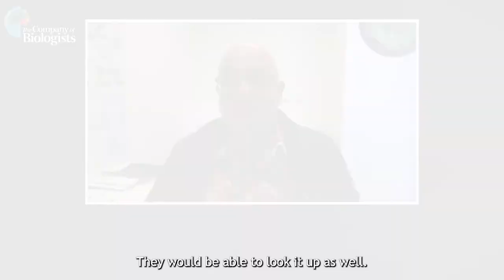Publishing in Journal of Cell Science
Editor-in-Chief, Michael Way, talks about Journal of Cell Science, the importance of Open Access publishing and how The Company of Biologists’ Read & Publish initiative benefits researchers.